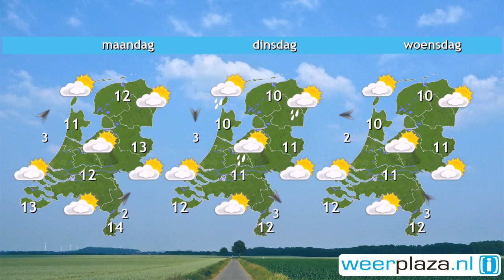Weerbericht zaterdag: Zon en hoge bewolking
Vandaag is het behoorlijk zonnig, maar er drijven ook vooral hoge wolkenvelden over. Het blijft wel droog. De wind waait matig, aan zee vrij krachtig, uit het zuidwesten, kracht 3 tot 5. Daarmee wordt zachte lucht aangevoerd. Het wordt ongeveer 10 graden aan zee en 12 tot 14 graden verder landinwaarts. Komende nacht is het vaak helder en daalt het kwik naar 3 of 4 graden. Morgen is het flink zonnig en wordt het nog zachter: tussen 11 graden op de Wadden en 15 of 16 graden in het zuiden.